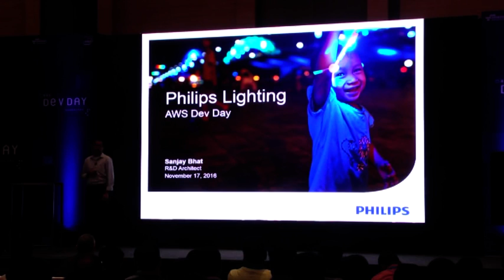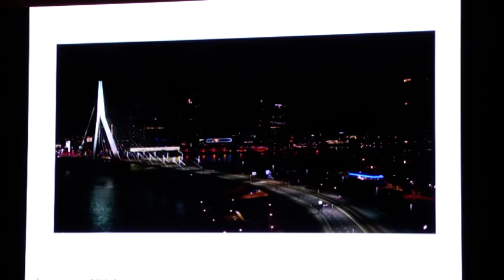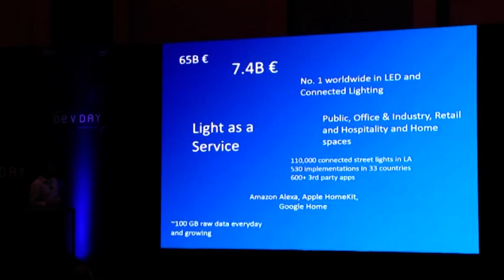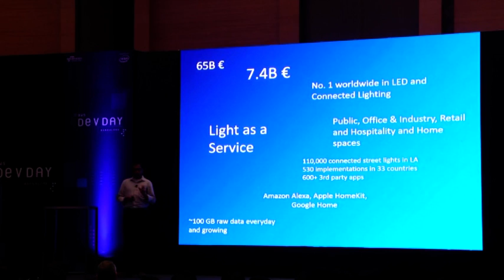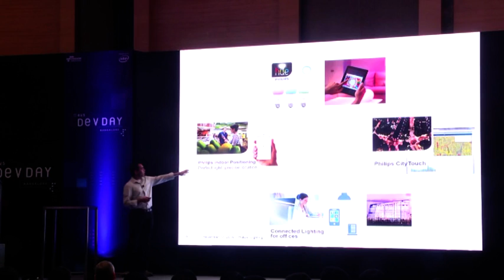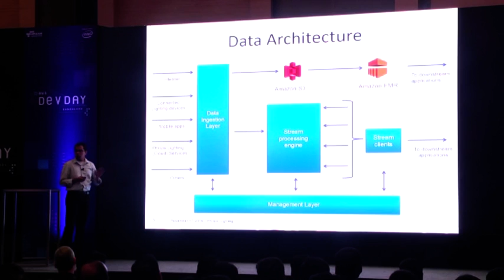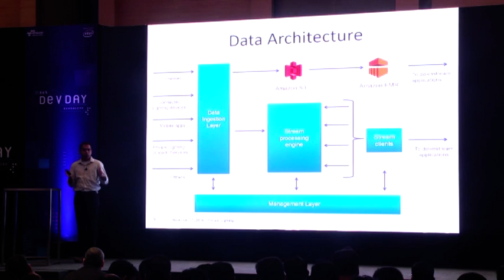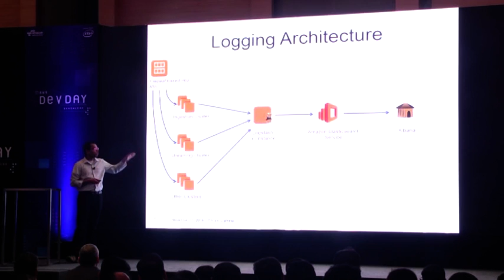Sanjay Bhat on Philips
Topic: Philips
Speaker: Sanjay Bhat